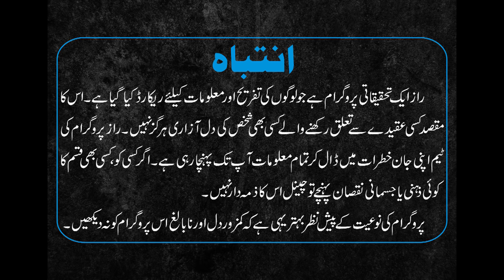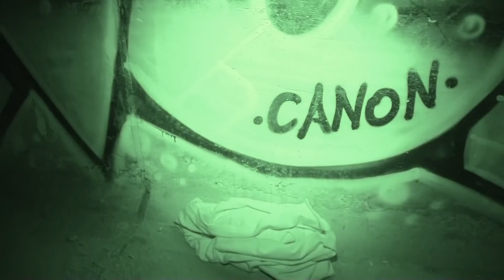RAAZ Ep 98 ( Bhatakti Aatma - Khoon Say Bhara Ghaar ) 27-12-2020